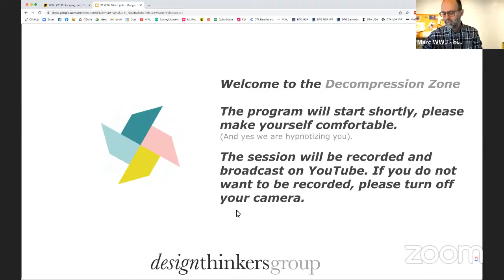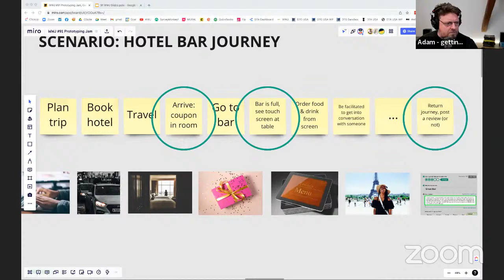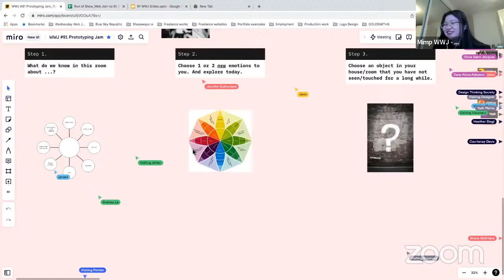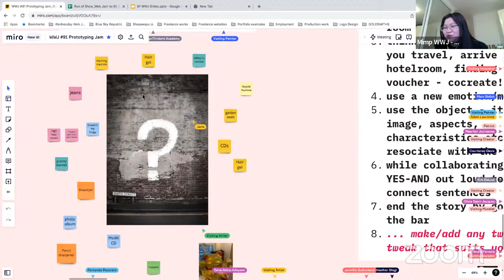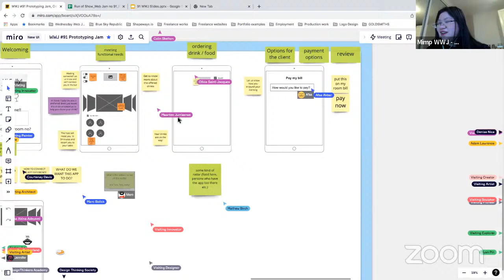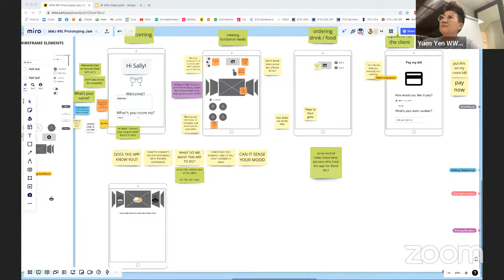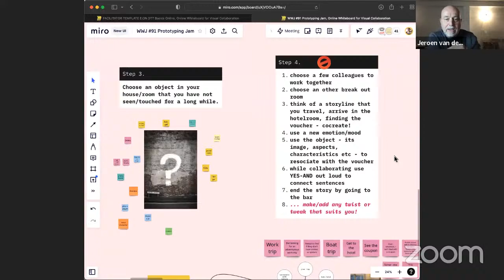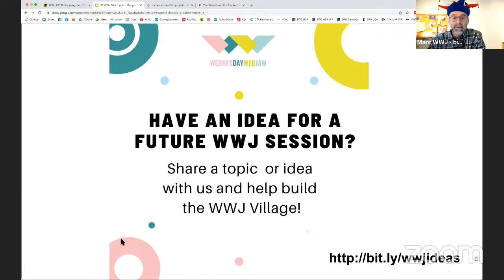Wednesday Web Jam no. 91 - "Prototyping Jam" with Marc Bolick, Yuen Yen Tsai and Adam Lawrence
Marc will joined by his friends and fellow facilitators Yuen Yen Tsai 蔡婉茵, Adam StJohn Lawrence and another secret guest as we experiment with different methods of prototyping collaboratively online. You will be helping and bringing your best creative techniques and skills.